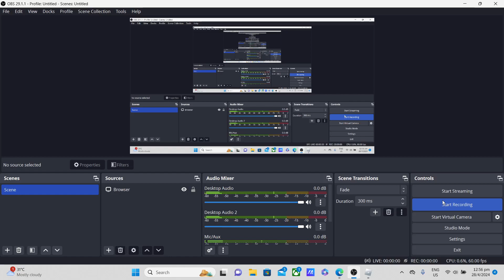cursed forest was destroyed|roblox nightcrawler